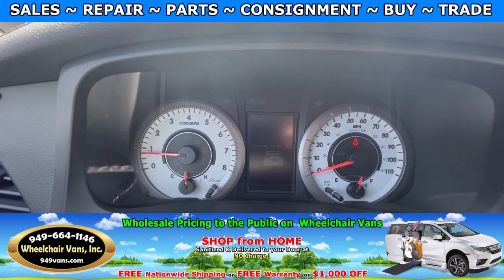For Sale 2020 Toyota Sienna VMI NorthStar Power ONE TOUCH Infloor Ramp Side Loading Wheelchair Van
Sale priced at $67,995 and only 9,020 miles  ... For Sale 2020 Toyota Sienna SE Premium - VMI NorthStar Power ONE TOUCH Infloor Ramp Side Loading Wheelchair Van

~ Online Chat
~ Virtual Financing
~ Virtual Assessment

22692 Granite Way Laguna Hills CA